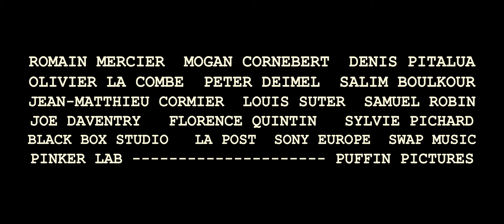Hyper Jacuzzi | Umiditate - Live Studio Session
Hyper Jacuzzi | Umiditate - Live Studio Session at Studio Black Box

Hyper Jacuzzi is a Techno Live Band, with Romain Mercier (saxophone), Denis Pitalua (bass) and Mogan Cornebert (drums).

A Video Clip by Olivier La Combe

Follow Hyper Jacuzzi for more !

- CREDITS -

Director, DOP & Video Editor : Olivier La Combe.
Production manager : Salim Boulkour.
Set assistant : Jean-Matthieu Cormier
Making Of: Louis Suter.

Recorded at Black Box Studio by Peter Deimel.
Mixed ans Mastered by Peter Deimel.

Produced by Puffin Pictures and SWAP Music.

Special thanks to Sony Europe for the camera equipments.